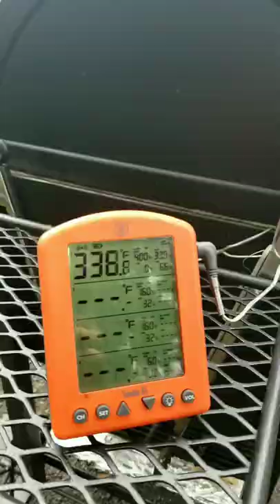Hot, fast & juicy